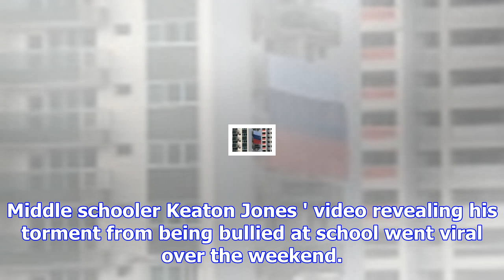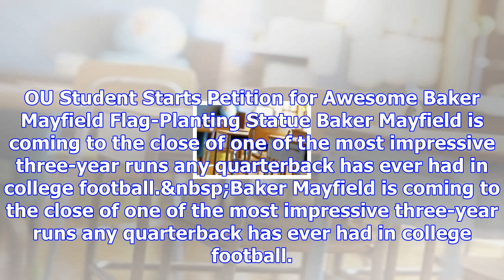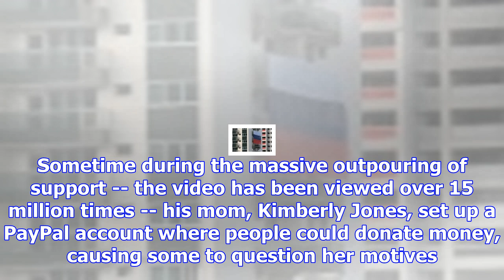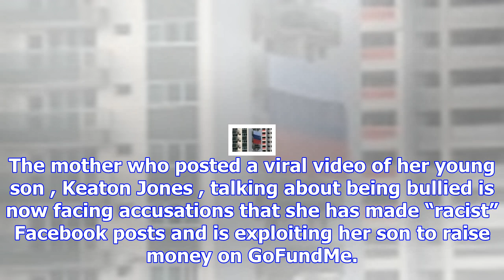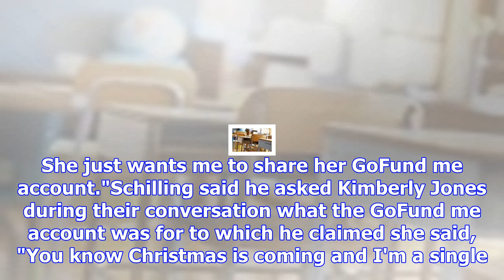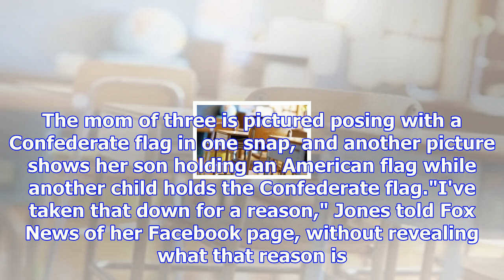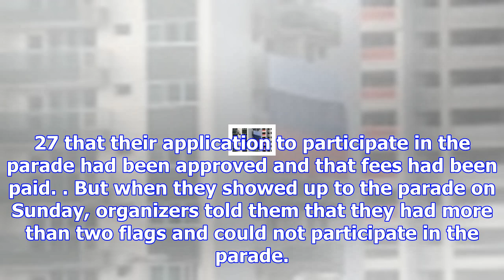Keaton jones' mom denies she is using bullied son's video for money, addresses confederate flag pics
The ref threw a flag on Marcus Peters so Marcus Peters threw the flag into the stands and then the r...